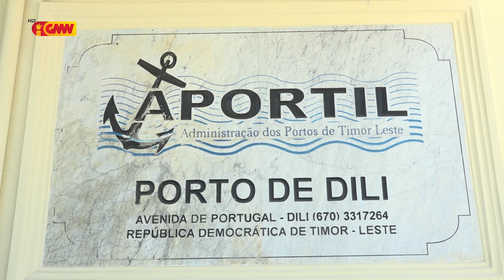'PASAJEIRU RAEOA IHA KAPITAL DÍLI DEKLARA SIRA SEI INFRENTA HAMLAHA TANBA LABELE FILA BA OE CUSSE